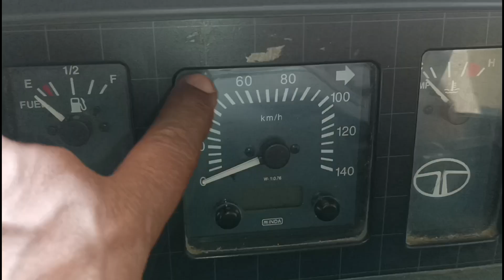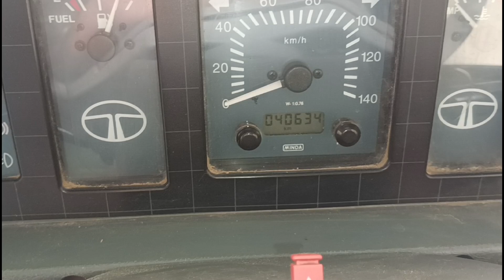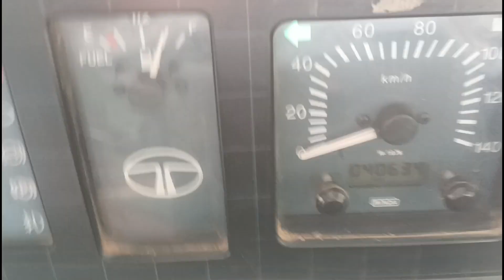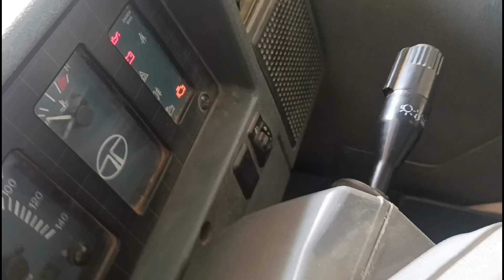indicator light not working. how to solve indicator light problem . Tata 407 indicator light problem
indicator problem
indicator light problem
how to solve indicator light problem
indicator nahin jal rahi kya Karen
Tata 407 BS4 indicator problem

indicator problem
youtube video
video
govind